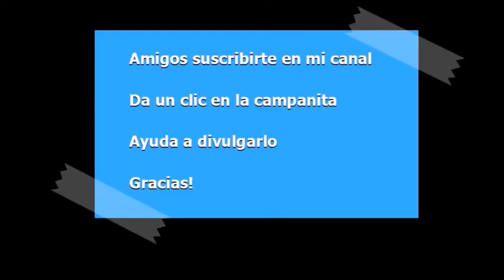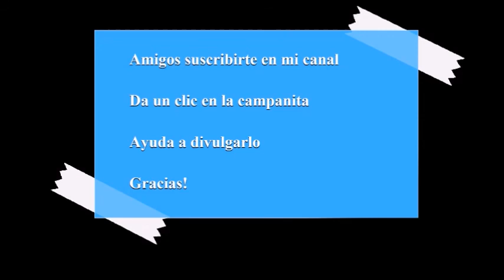FUENTE DIVINA DE VIGO Pra. DEBORA 2019. 09. 22